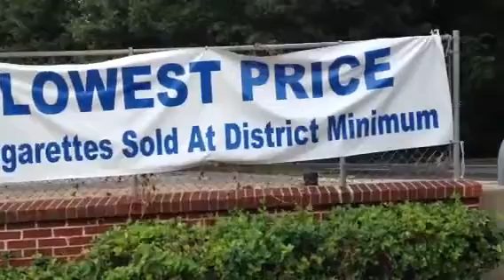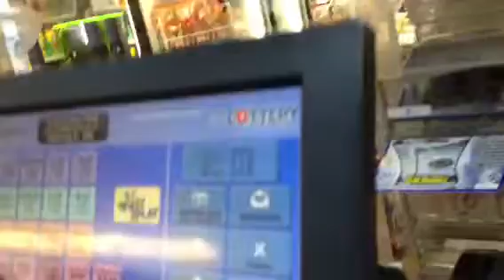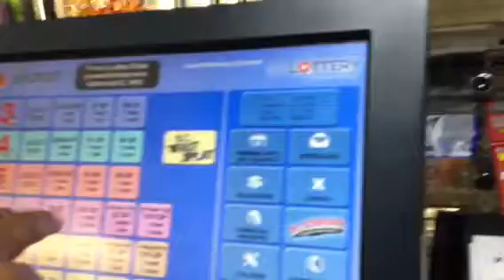Fortune409 for 8/15/12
Buying the winning tickets